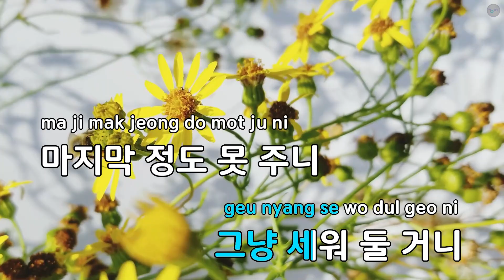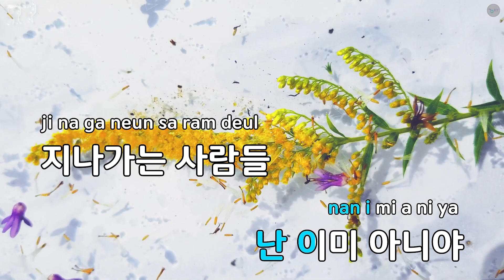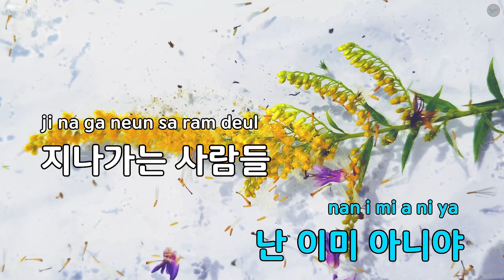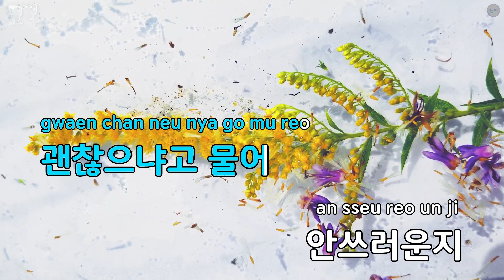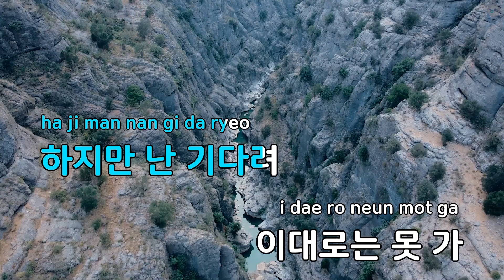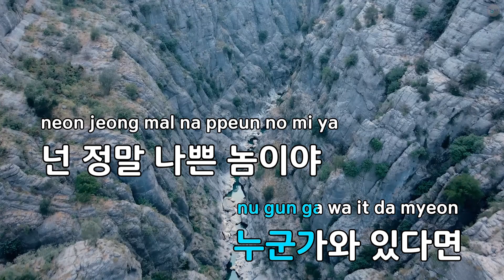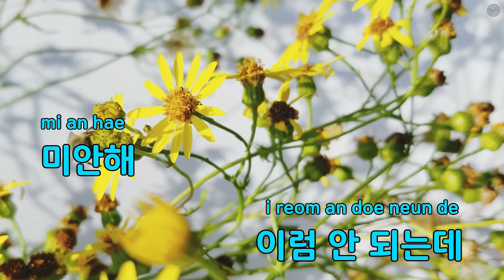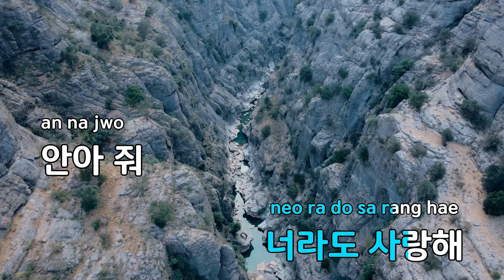[코러스] 아파 아이야 - 양파(Hurt - Yang-Pa) (KY.47334) / KY Karaoke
★ 곡 정보 ★
번호 : 47334
제목 : 아파 아이야
가수 : 양파
작사 : 휘성
작곡 : 김도훈

Copyrightⓒkeumyoung